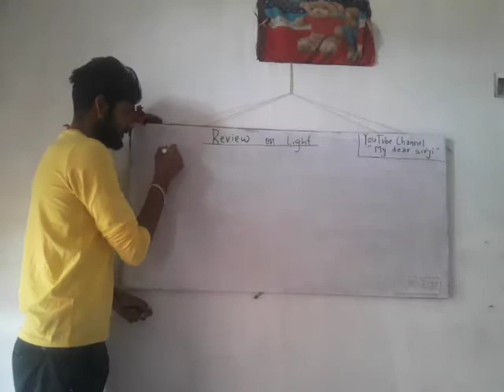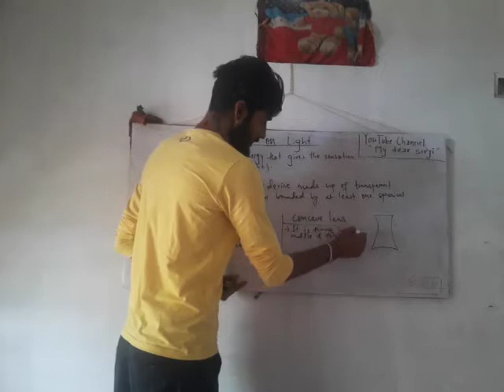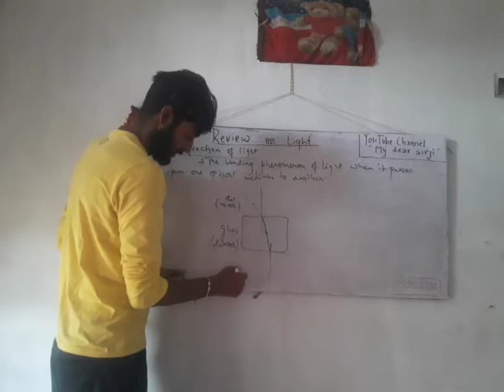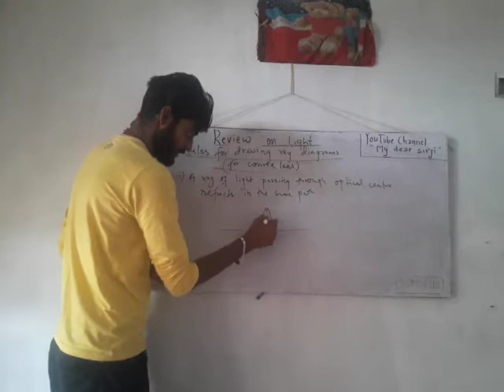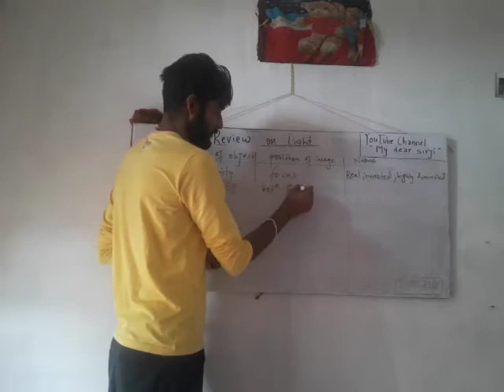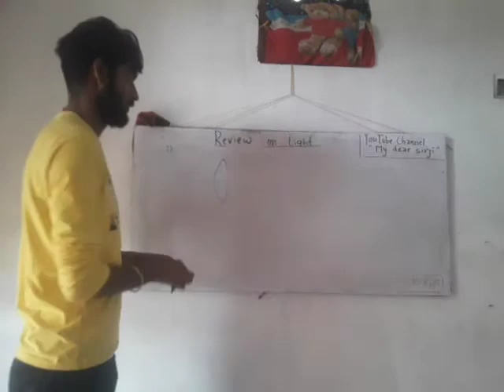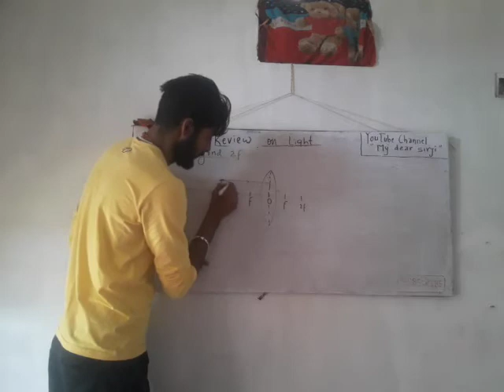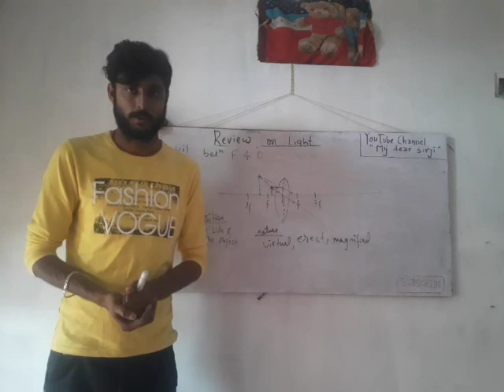Class 10 Light Science SEE Rapid Revision Part 1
This video provides you all the concept of Class 10 Light of Science SEE.